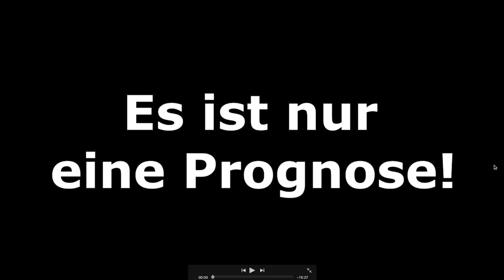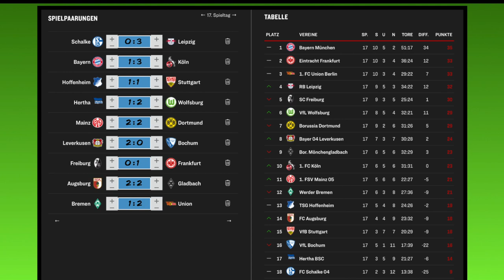[PS5] FIFA 23: Spieltag 17 - 2022/23 l Bundesliga Prognose [FULL HD]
00:00 Intro
01:22 Schalke - Leipzig
03:15 Bayern - Köln
04:57 Hertha - Wolfsburg
06:22 Hoffenheim - Stuttgart
07:50 Mainz - Dortmund
09:31 Bremen - Union
11:04 Freiburg - Frankfurt
12:42 Leverkusen - Bochum
14:10 Augsburg - Gladbach
15:52 Outro